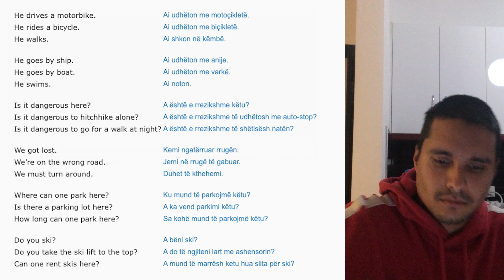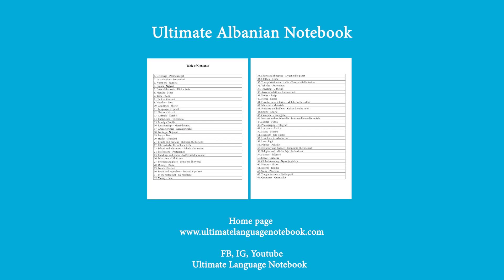Learning Albanian #37 En route